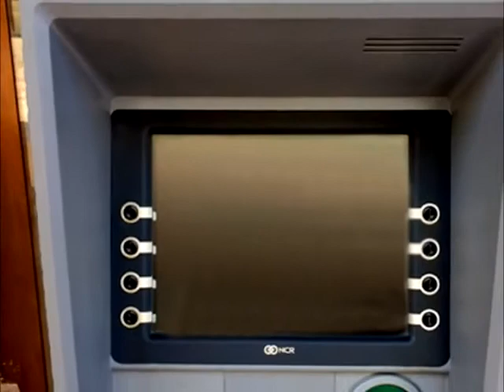TOSHKENTDA PUL NAQDLASHTIRADIGAN BANKOMATLAR ISHGA TUSHDI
YANGILIKLAR UZ KANALIGA OBUNA BO'LING